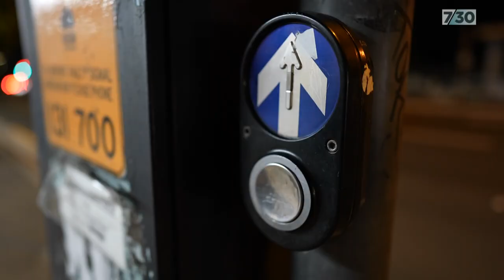Traumatised children find first stable home and support in innovative foster care program | 7.30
There is a program working in Australia that is seeing promising results in the foster care of children. Those involved say children are healthier and happier as a result.

Central to the program is the idea that psychologists, counsellors and others in the field quit their day jobs to become paid carers.